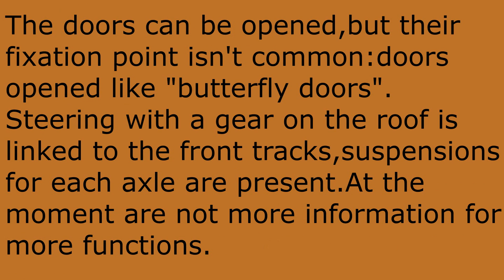2017 Lego Technic Extreme Adventure Vehicle Pictures 42069 NEW!